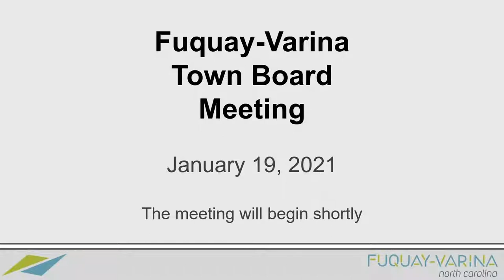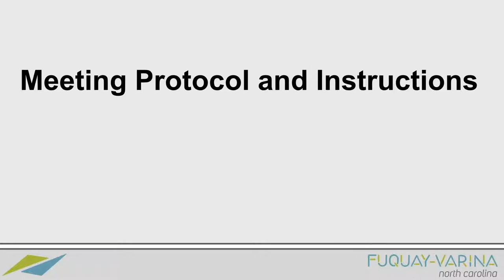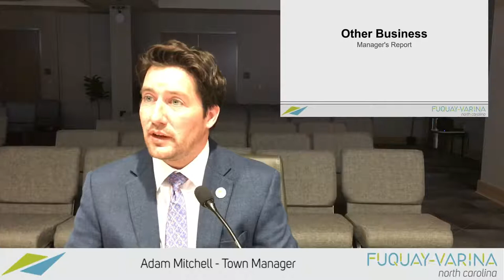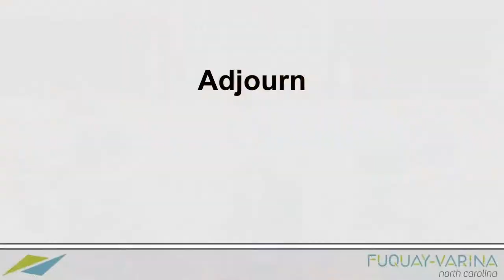01-19-21 Board of Commissioners Meeting